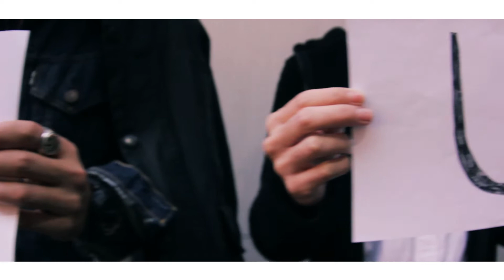WEAR THE UNDERWEAR - The Style Council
WEAR THE UNDERWEAR
初の音源となる1st Single "Like You More/The Style Council"からトレーラー第二弾のThe Style Councilの映像が完成。

from OSAKA, JAPAN
the band called "WEAR THE UNDERWEAR"
The Style Council(trailer video) from 1st Single "Like You More/The Style Council"